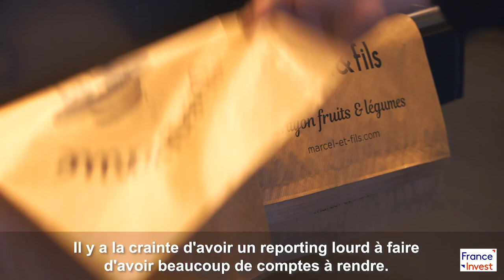Entreprises familiales, questions de fonds | Marcel & Fils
Marcel & Fils : Cultiver sa croissance

Découvrez les témoignages de dirigeants d’entreprises familiales qui ont ouvert une part minoritaire de leur capital à des fonds d’investissement. Pourquoi ont-ils franchi le pas ? Quels étaient leurs a priori sur les actionnaires financiers ? Comment vivent-ils aujourd’hui cette relation ? Perte de contrôle, perte de la culture familiale, niveau d’endettement élevé, densité des reportings, incertitude quant à la sortie des fonds, … Qu’en est-il réellement ? De toutes les régions de France, ils témoignent dans la série : Entreprises familiales, questions de fonds.